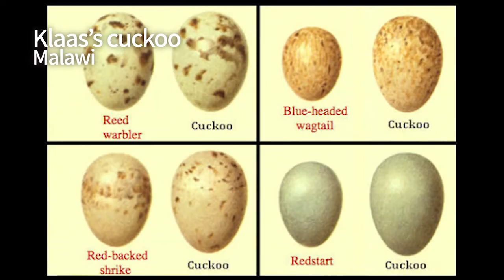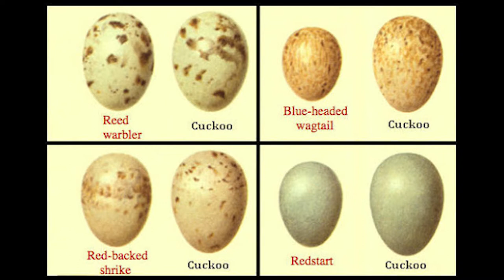E02e Monogamy in Birds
This video  describes the social structure of birds. Most birds live in a social monogamy but other options exist as well. The video ends with an interview with Dr. Yoav Motro from the Israeli Ministry of Agriculture who will talk about the Barn owl project.